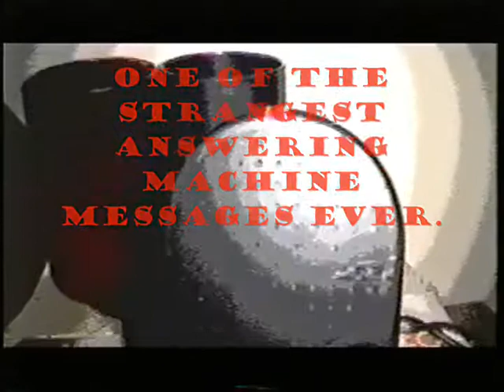Strange Answering Machine Message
I came home to this message...it was weird.